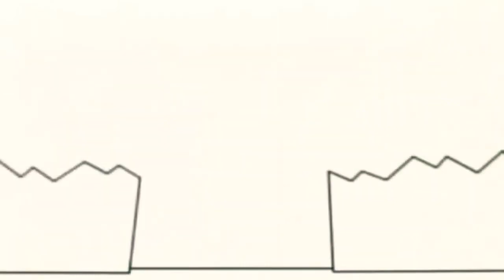9 грудня 2022 р.